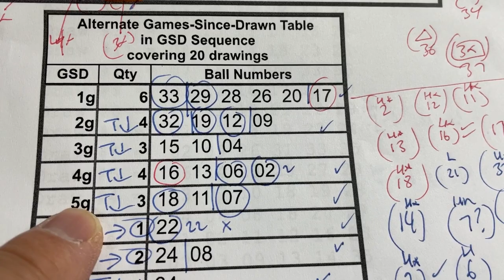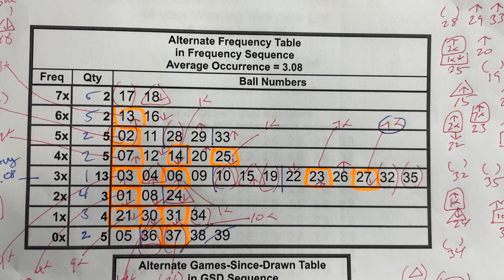My ロト7 prediction for Fri. Jan. 12, 2024-Only 3/7 and both bonus numbers were captured.